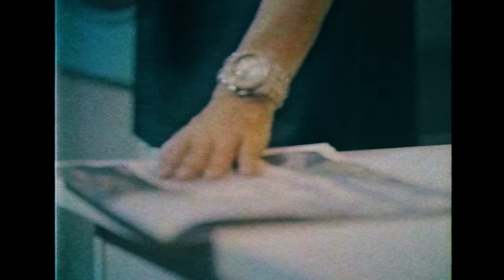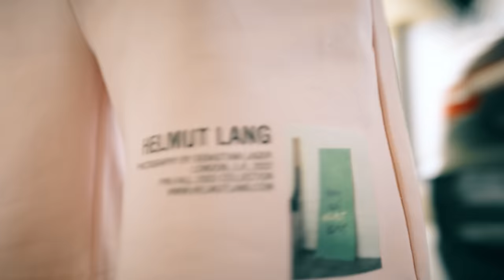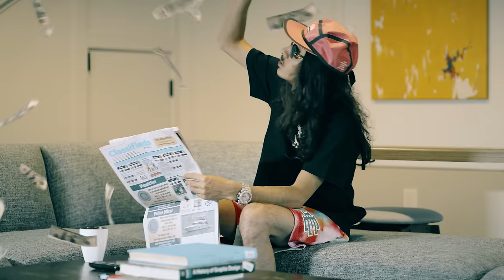BabyTron - Spidey-Senses (Official Video)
PROD BY ENRGY
SHOT BY 12MILEKYLE